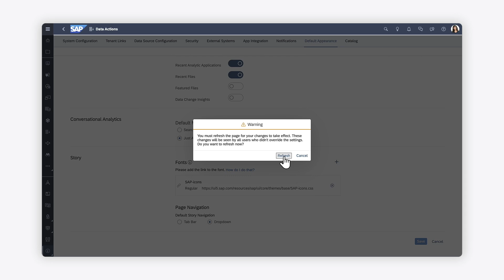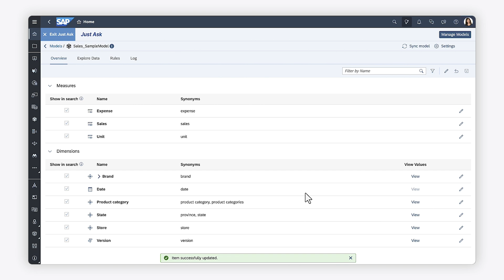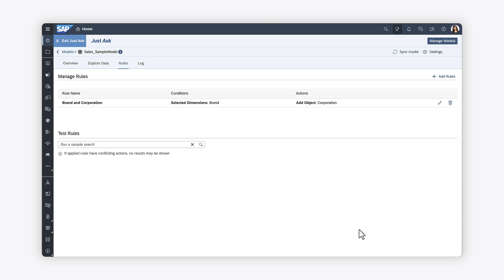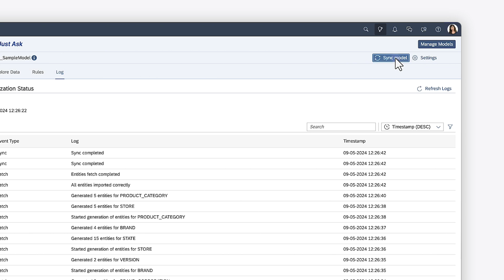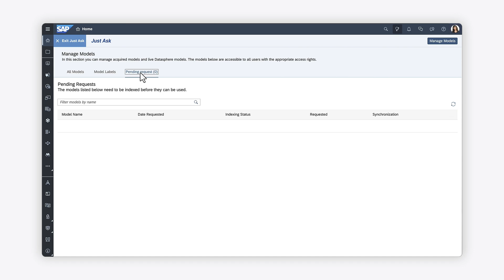How to Enable and Manage Just Ask: SAP Analytics Cloud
In this video, you’ll see how to enable Just Ask on an SAP Analytics Cloud system and index models to make them available for natural language query.

Chapters:
0:00 Introduction
0:17 Enable Just Ask
0:42 Add and manage models
1:05 Define synonyms for measures, dimensions, and members
1:50 Choose dimensions and measures
2:08 Apply filters
2:24 Create rules
3:13 Sync models and change settings
3:42 Model management, labels, and pending requests